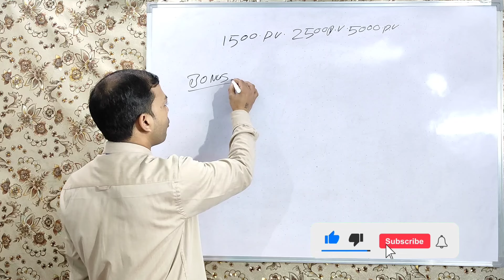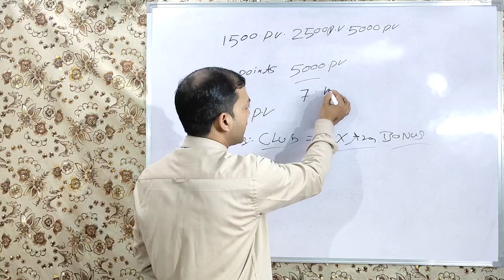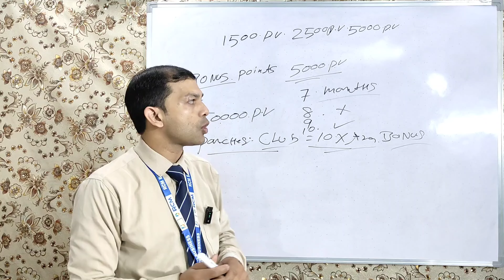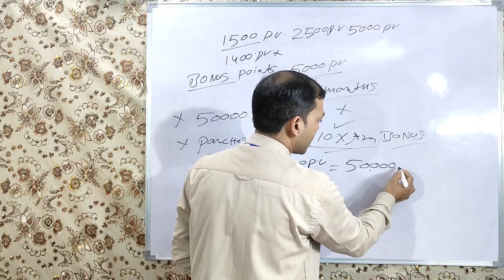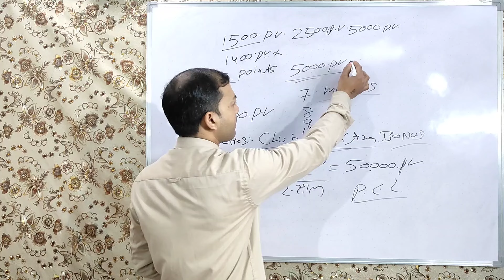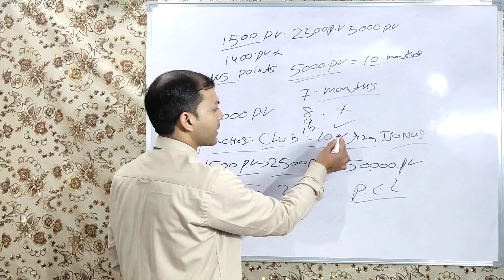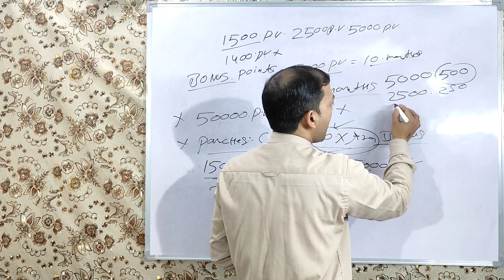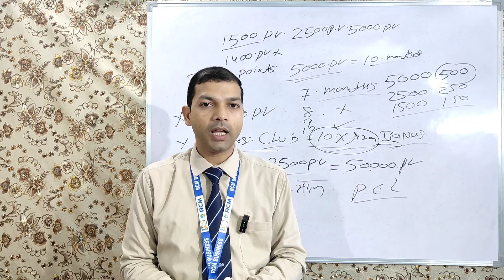Rcm Xtra Bonus Point | सबको मिलेगा Rcm Bonus | New Update Plan 2024 | Pramod Maurya DS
WhatsApp Channel New 👇

Rcm Pramod
Rcm Product Free
Rcm Company
Rcm Free
rcm music
rcm business
rcm product
rcm song
network marketing
all mlm Company name
Vestige
rcm
Amway
4life
dxn
herbalife
forever
Modicare
oriflame